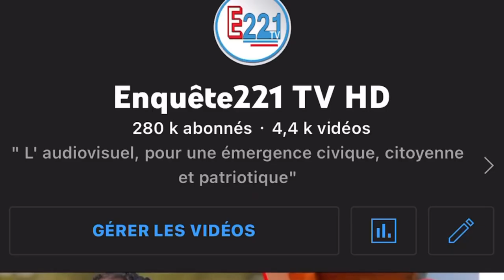Les larmes de ouszé match Barca et City,Exclusif transferts de Baldé kaita, Moussa Ndiaye et antony